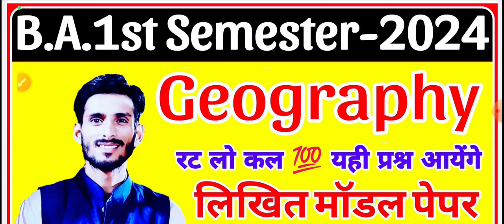Geography BA 1st semester | Solved Model paper-2024 | भौतिक भूगोल | Physical geography imp Que-Ans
Tags-: valcano ba 1st semester physical geography subjective notes, physical geography live class for ba 1st semester 2024 subjective Model paper,
physical geography live class-1 Notes ba 1st semester 2024, physical geography lecture-1, physical geography coarse,  physical geography question paper, physical geography question answer, physical geography by shukla sir, geography ba 1st year 1st semester 2024 ka model paper,
physical geography ba 1st semester,  physical geography solved question Paper-2024 for ba 1st semester, geography ba 1st semester objective model Paper-2024,
bhugol ba 1st semester answer key 2024, ba 1st Semester-2024 physical geography ki answer key,  physical geography ki answer key ba 1st Semester-2024, bhautik bhugol solved question paper ba 3rd Semester-2024, physical geography ka objective question paper ba 3rd Semester-2024, physical geography, hindi, geography, physical geography ba 1st Semester-2023 answer key rmpssu, rmlau, vbspu, ccsu, mgkvp, dbrau, su, lu, bhu, jnu, du, Au, jncu, avadh university,
physical geography most important question answer ba 1st year 1st Semester-2024,
geography for ba 1st Semester-2024 exams model paper,
geography ba 1st year 1st semester Chapter-1, physical geography ba 1st semester Chapter-1, hindi ba 1st semester Chapter-1,
physical geography new Syllabus-2024 ba 1st year 1st Semester, geography new syllabus ba 1st Semester, geography ba 1st Semester,
geography ba 1st year 1st Semester new Syllabus-2024 discussion by shukla sir
physical geography model Paper-2024 ba. 1st semester, ba 1st semester physical geography model Paper-2024, hindi sahitya for ba 1st Semester-2024,
physical geography ke paper me aane vale prashn b.a 1st Semester-2024, physical geography ka paper, physical geography ka model Paper-2024 b.a 1st Semester-, bhugol ka model Paper-2024 b.a 1st Semester, physical geography pdf notes for ba 1st Semester-2024, physical geography book list for ba 1st Semester-2024, hindi kavya m.important question answer for b.a 1st Semester-2024,